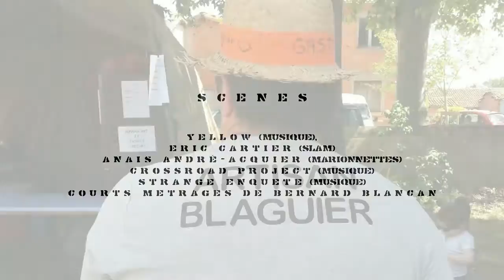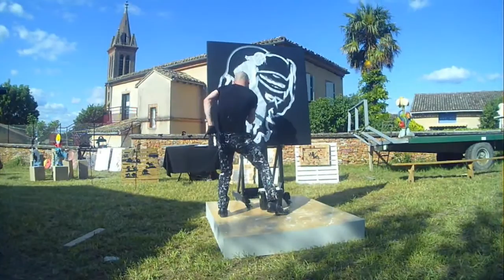Le peintre performer Zapata au Festiv'Art 2016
Les 4 et 5 juin 2016 le peintre performer Zapata était'invité par le festival Festiv'Art pour présenter un workshop street art et 3 performances de speed-painting : les portraits de Jacques Brel, Christophe et Michael Jackson.